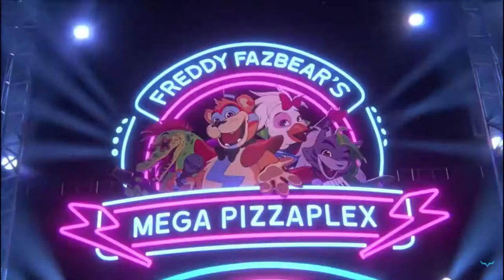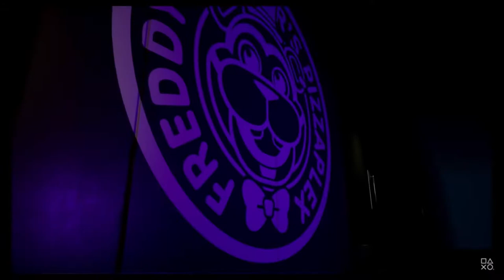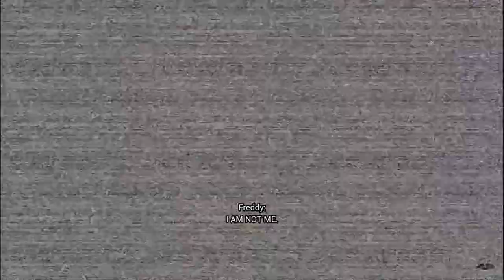[FNaF SB] Security Breach Remix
Had to take the other remix down because it didn't go right